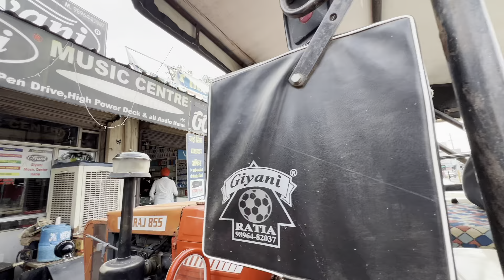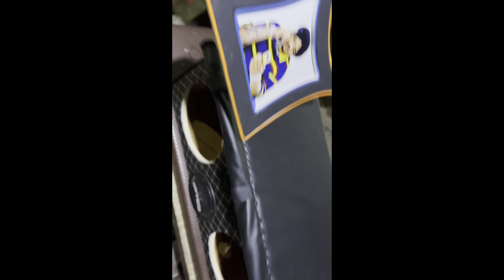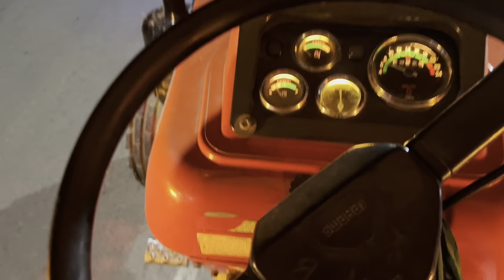Giyani music centre ratia best music quality system long life stereo system for tractor 🚜